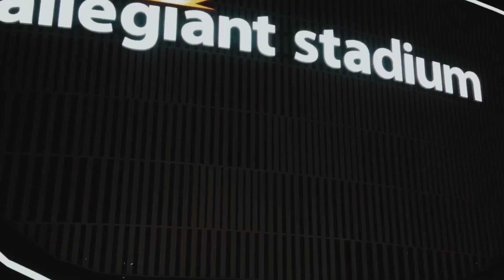RAIDERS to TARGET Chris Godwin and Allen Robinson in Free Agency!!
I’m this video I will be giving my thoughts and opinions on the latest rumors where the Raiders will likely target Chris Godwin and Allen Robinson during Free Agency. Let me know who you would rather have.